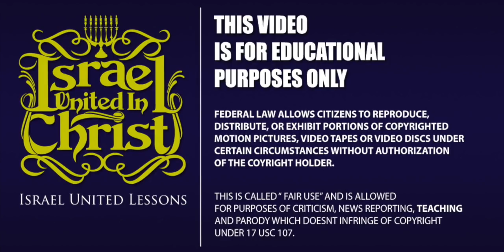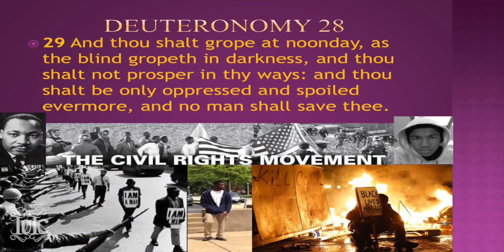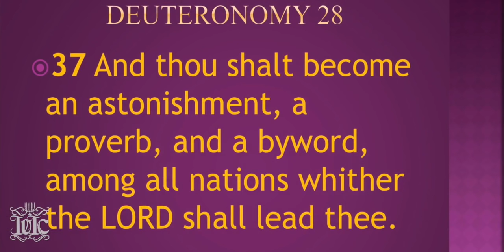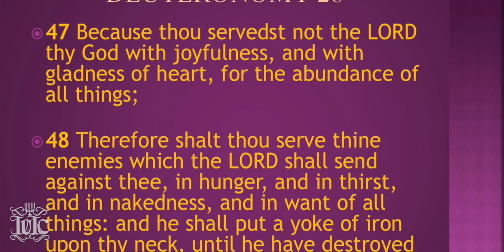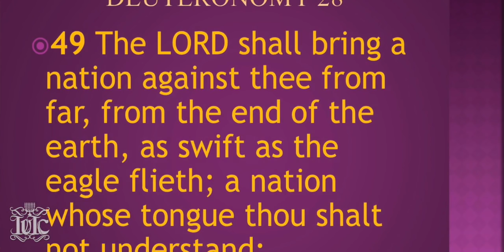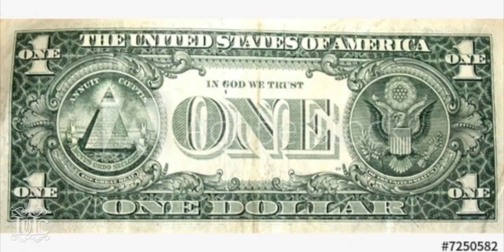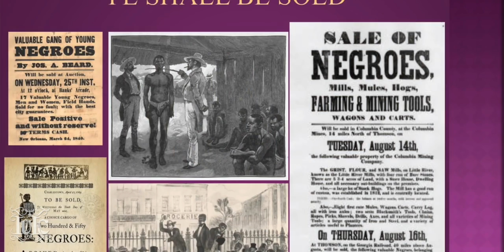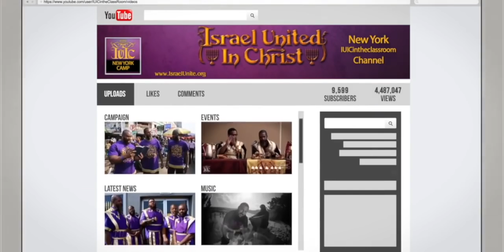The Israelites: IUIC Mississippi Presents “Sit Down With Theologian/Seminary Students”